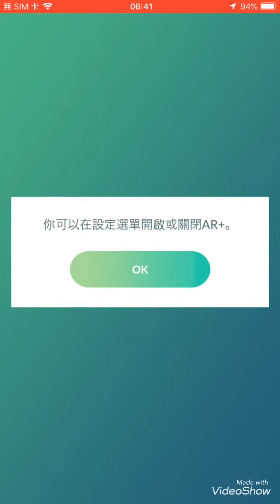上菜了🤩🤩😋😋 外酥內軟口感極佳🦐🦐🦐🦀🦀